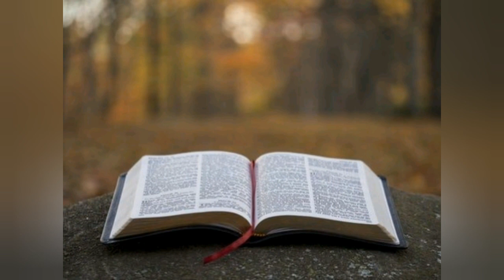படைக்கலன்கள்.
இறைவார்த்தை பகிர்வு.